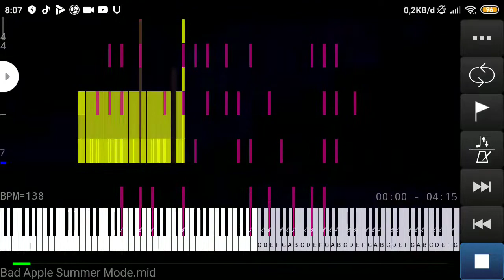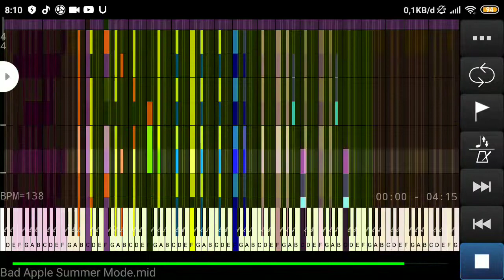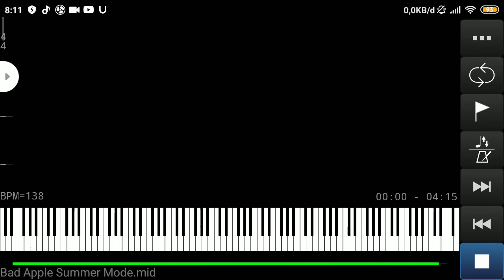Bad Apple Summer Mode